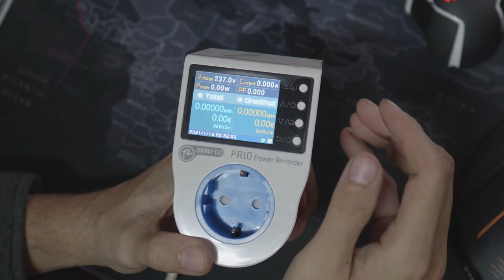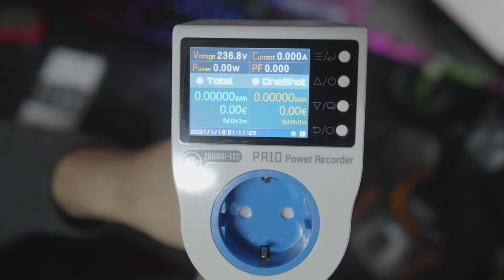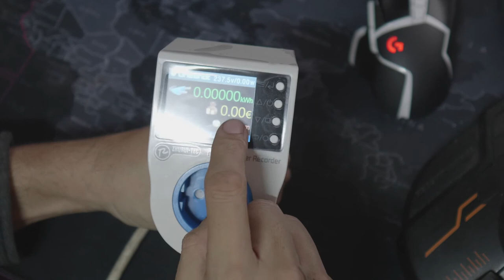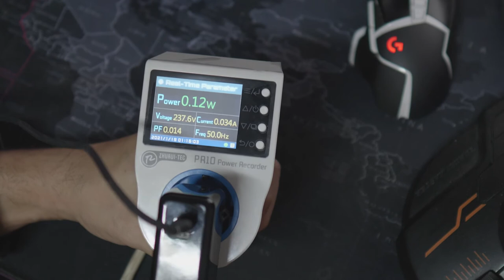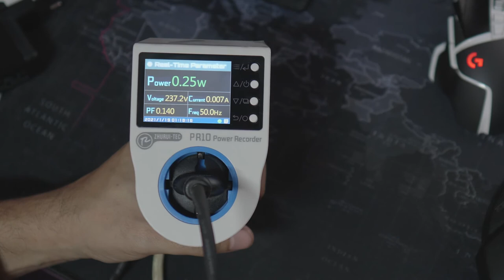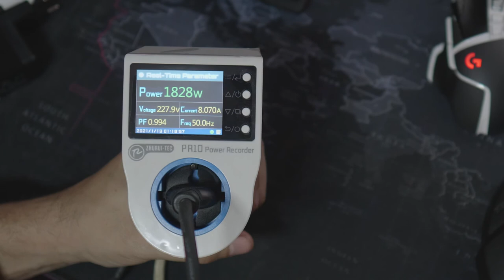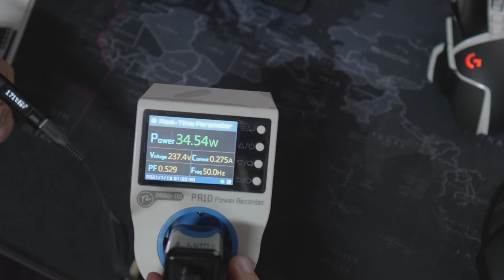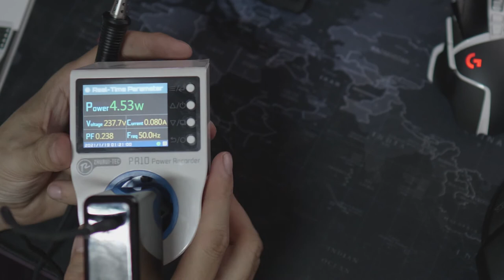UnBoxing: ZHURUI PR10-C. Enchufe de medición de energía